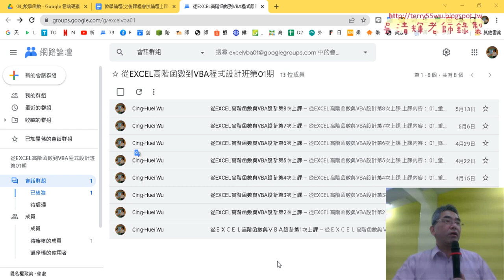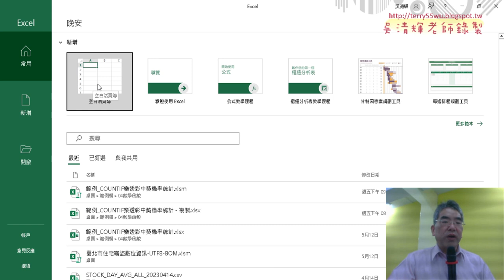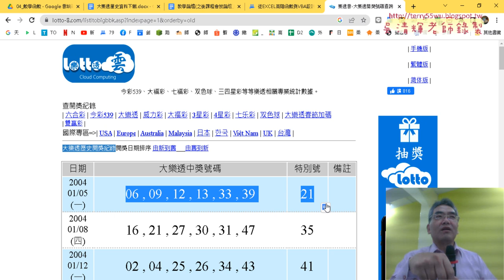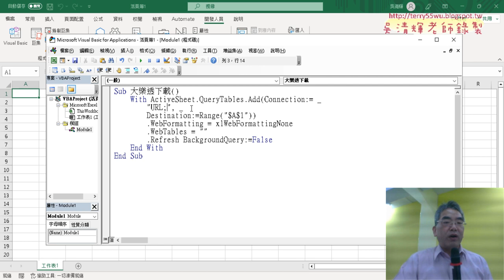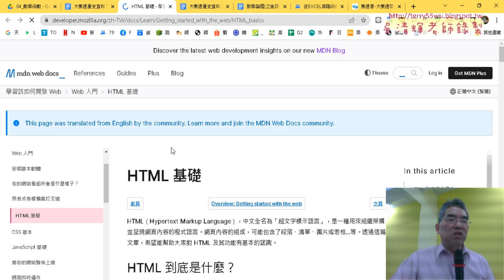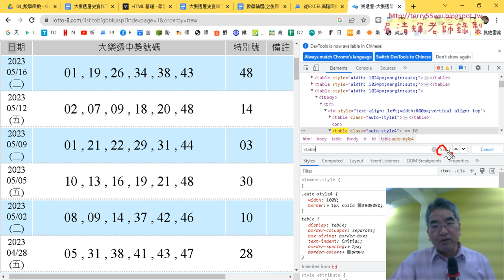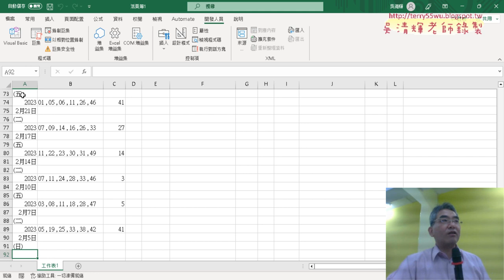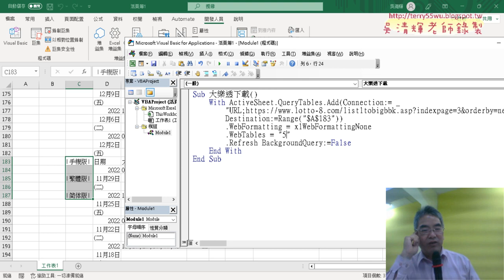01 重點複習與大樂透資料下載程式說明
上課內容：
01_重點複習與大樂透資料下載程式說明
02_用For迴圈產生清單與k產生向下位置
03_用排序刪除多餘欄名列與資料剖析
04_錄製巨集與修改VBA程式
05_將巨集精簡VBA程式
06_增加中獎號碼與錄製資料剖析巨集與整合程式
07_機率與排名與前七名VBA說明

上課用書：
Excel VBA一點都不難：一鍵搞定所有報表
作者： Excel Home
出版社：博碩
出版日期：2013/06/26
定價：380元

吳老師  112/5/19